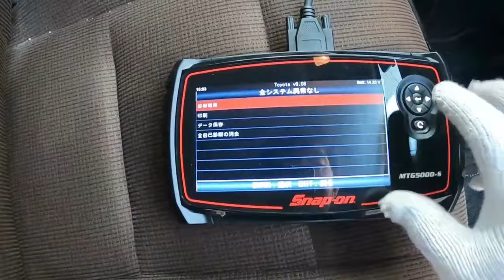😄 エンジンオイル オイルエレメント 交換 タント カスタム 方法 動画 Ｌ３７５Ｓ ダイハツ DAIHATSU TANTO custom L375S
🎸 趣味のギターチャンネル　👉　パパスPAPAS　　 @papas8355

L375S タントカスタム ヴォクシー ノア ZRR70W NOAH VOXY ZVW30 プリウス NZE151 カローラ ルミオン NCP91 ヴィッツ RS NB8C NB6C ロードスター PAPAS パパス 車屋 パパスチャンネル ヤフオク 中古部品 リサイクル 部品取り車 改造車 バラし方 外し方 改造 パーツ ヤフオク 動作確認 取り付け you tube#ユーチューブ#Filmora9#フィモーラ９

 L375S　タント　カスタム　ＺＲＲ７０Ｗ　ＮＯＡＨ　ZRR70W 　ノア　VOXY 　ヴォクシー　ZRR80W VOXY ＺＲＲ８０ ヴォクシー ZVW30 プリウス NZE151 カローラ ルミオン NCP91 ヴィッツ RS NA8C NA6CE NB6C NB8C NCEC NB NA NC RS ロードスター ZZW30 MR-S MRS ＳＸＥ１０　アルテッツァ ＲＳ２００　ALTEZZA Zエディション
955141 アルファロメオ　ミト　ＭＩＴＯ　1.4　ターボ　スポーツ　パーツ　ヤフオク　外し方　改造　動作確認　取り付け　整備 修理 カスタム  you tube　ユーチューブ　Filmora9　フィモーラ９　整備 修理 カスタム